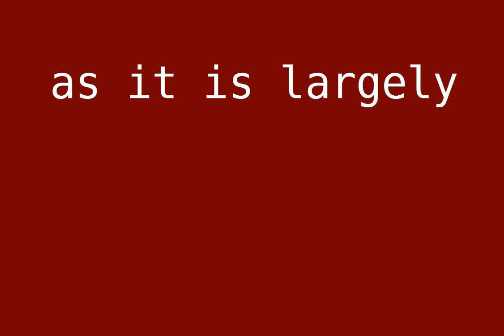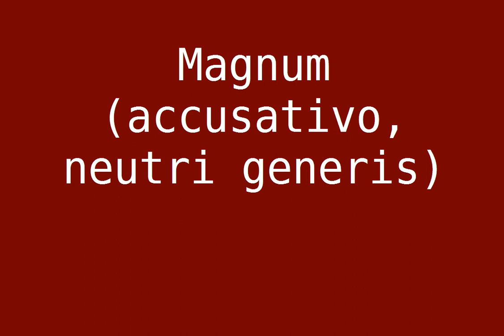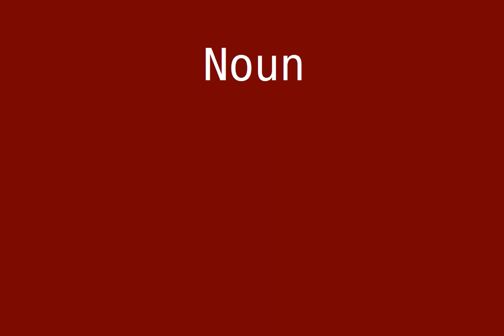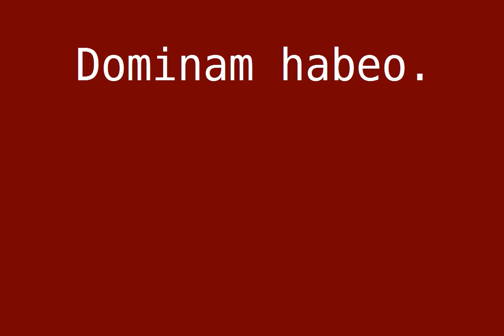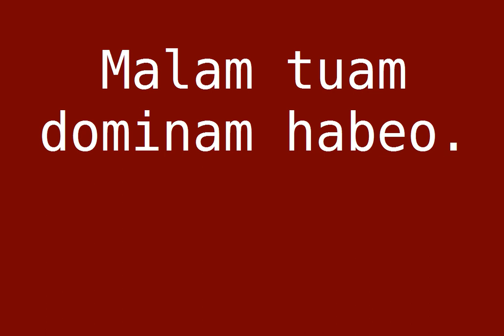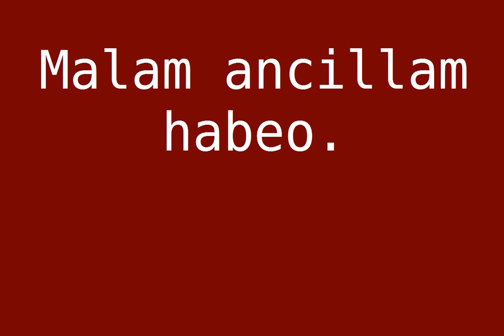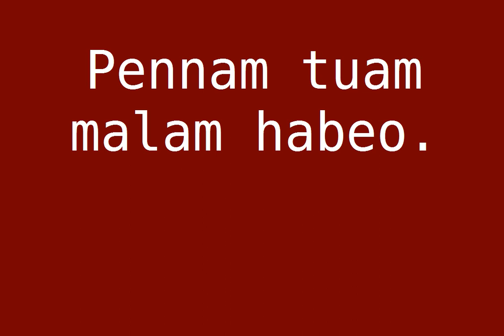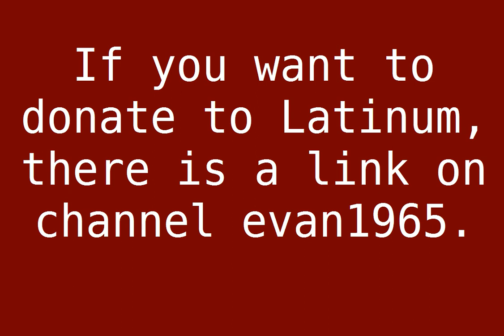Step 0026 The London Latin Course